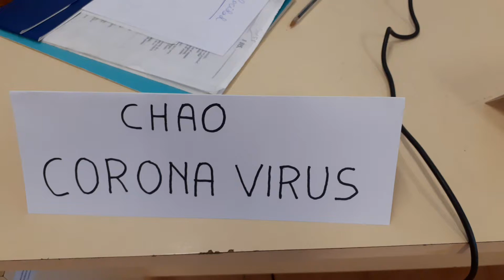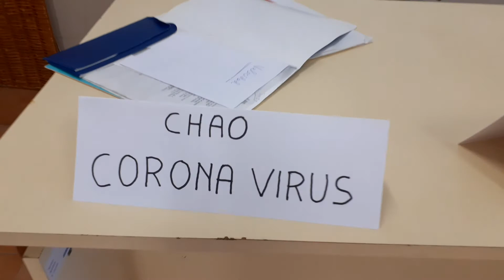Chao Corona virus,La Gotera Films actors :Pau Esteve, Voro Blasco i Oscar Belda, camera F.Javier Gar